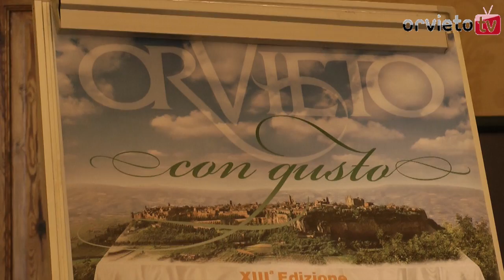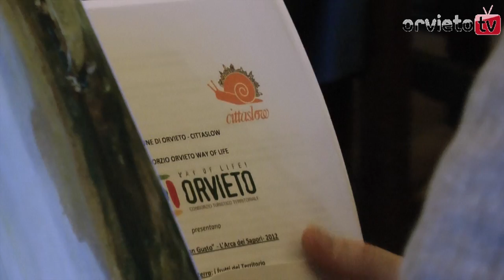Presentato Orvieto con Gusto 2012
Presentato martedì 11 settembre 2012, presso la sala consiliare del Comune il programma di Orvieto con Gusto in una conferenza stampa coordinata dal giornalista Guido Barlozzetti e alla presenza delle autorità comunali e di tutte le associazioni coinvolte.
Il programma autunnale vedrà come ospite d'onore la Cittaslow francese Labastide D'Armagnac ed il sigaro Toscano. Tante le degustazioni, da quelle a cura delle strade dei vini e dell'olio dell'Umbria fino al classico "a spasso con gusto" per le vie di Orvieto.

Previsti alcuni convegni sulla celiachia e nefropatia ed uno spettacolo "Il precario e il professore" il sei ottobre al Palazzo del Gusto. Cibo ma anche musica, il due ottobre infatti il duo Ascolese-Mangalavite si esibirò presso il ristorante San Francesco.
Imperdibili la serie di incontri "Pensieri da mangiare" di Guido Barlozzetti, che tenterà di collegare il pensiero al gusto.
Durante i giorni di svolgimento della manifestazione sarà possibile visitare il "Mercatino delle Cittaslow"